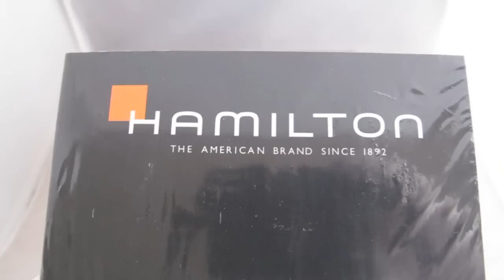Обзор мужских наручных часов Hamilton Jazzmaster Cushion H36515535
Мужские наручные часы Hamilton Jazzmaster Cushion H36515535 в видеообзоре интернет-магазина Newiceberg.ru. Производитель: Hamilton. Механические автоматические часы с автоподзаводом.